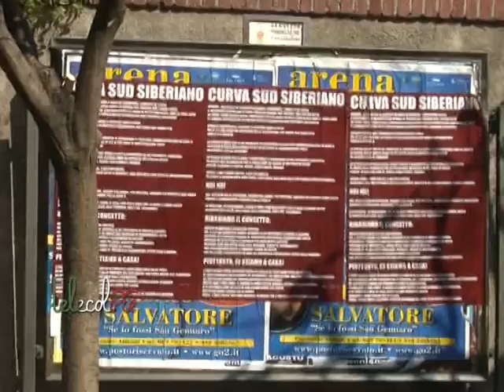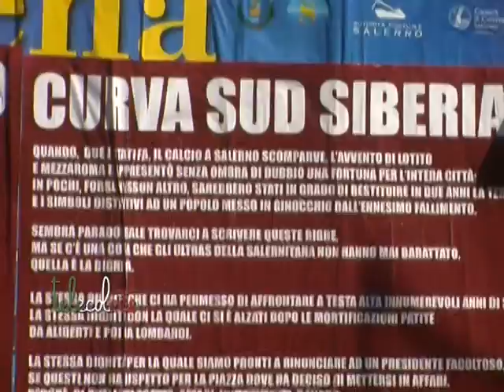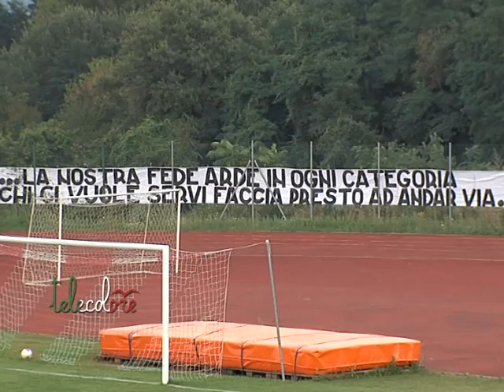Salerno, nuovo braccio di ferro ultrà-Lotito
Tifosi e proprietà della Salernitana in rotta di collisione. A Salerno gli ultrà hanno scelto di manifestare il loro dissenso con il patron Lotito affiggendo manifesti in vari punti del capoluogo mentre a Montepulciano hanno disertato in gran parte l'amichevole con il Grosseto. (280713)